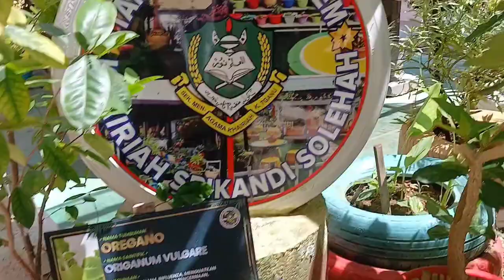MSN 2024 - KIMIDI (SMA KHAIRIAH, KUALA TERENGGANU)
DUO SCIENCE TALK CHALLENGE
MINGGU SAINS NEGARA 2024